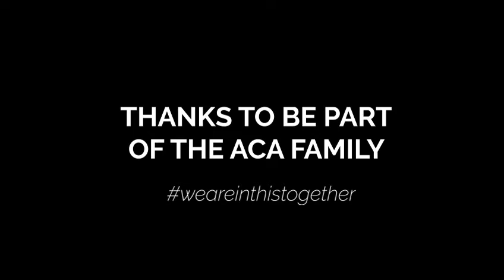Big changes - with love, from the Teachers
Word of encouragement from ACA Faculty to the students during the quarantine.  ACA 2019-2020